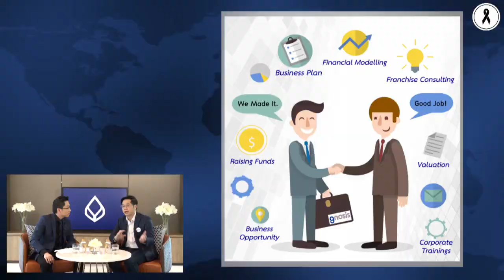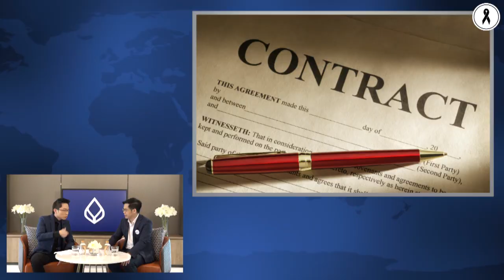เทคนิคบริหารจัดการธุรกิจแฟรนไชส์อย่างไร ให้ประสบความสำเร็จ EP4